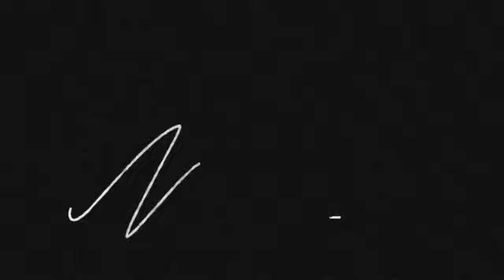Little EL NIDO of Bulacan MARAMO RIVER|Flora Colina